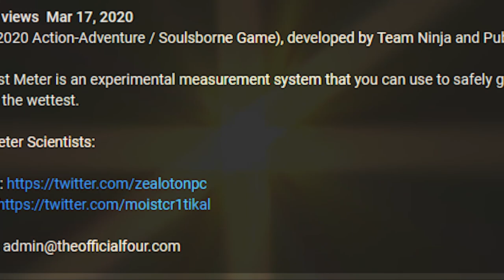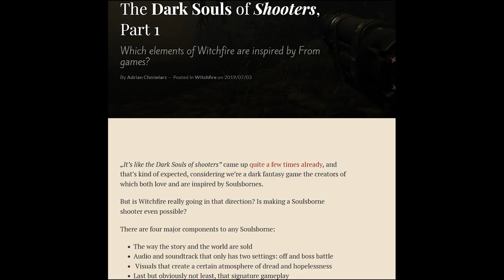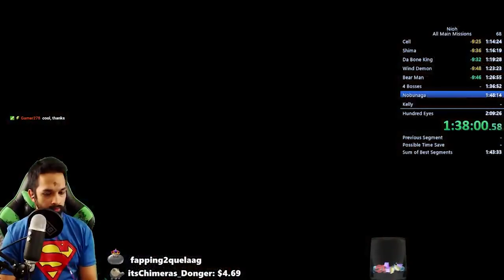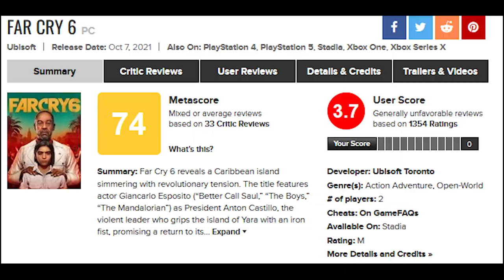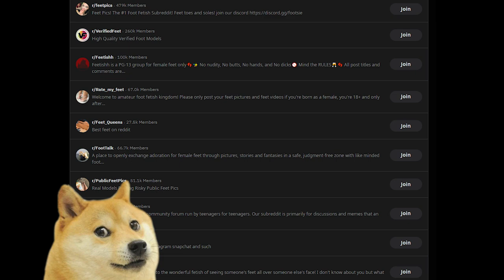This Game Drains The Soul Out Of The Souls-like (feat. FaraazKhan)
Is Nioh good? No. Is Nioh bad? Also no. Is nioh fun? No. Is Nioh boring? Again, no. What is the purpose of this video? No.

Join me and @FaraazKhanChubDaddy on this adventure through one of the most interesting Souls-like games to ever grace this plain of existence. In this video we will EXPLAIN THIS NIOH ICEBERG and EXPLAIN THE NIOH TIMELINE and also DIVE INTO THE NIOH RABBITHOLE of this literal FLAWED MASTERPIECE. I am out of videoessay titles, so I hope you will enjoy my suffering through doing the editing and getting the footage from my crusty PS4.

Chapters:
0:00 Introduction
1:18 What is Nioh?
4:55 Dodge & Poke
12:34 Nioh 2 Electric Screw You
16:28 The Bad, The Ugly and the Why Did You Make This?
22:07 Enemies with a lot of extra health
26:35 D4C
30:06 Nioh is made by Paradox Interactive
32:41 Brilliant, but lazy
35:13 Jack of all trades is a master of none
41:41 Conclusion